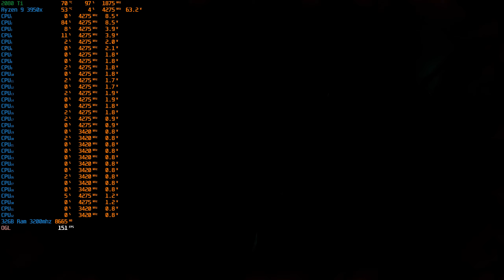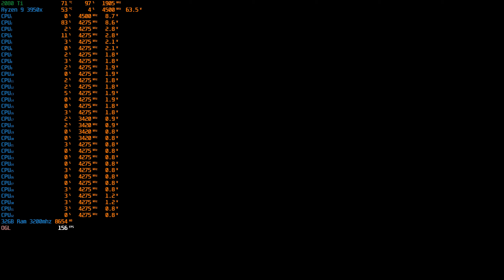AMNESIA REBIRTH | UNLOCKT FRAMES - ULTRA SETTINGS | 2080 Ti + Ryzen 9 3950x | 1440p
► PC Details:
• Mainboard - MSI MPG X570 Gaming Pro Carbon
• Grafikkarte - MSI 2080 TI X Trio
• CPU Kühler: Corsair iCUE H150i RGB PRO XT
• 1 TB M2 Samsung Evo 970